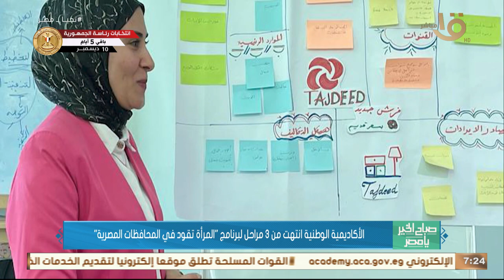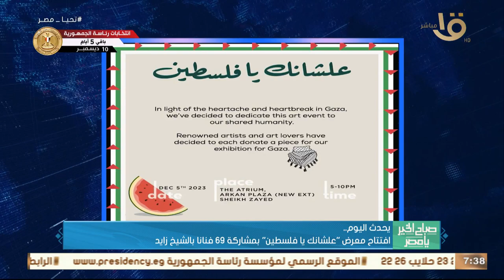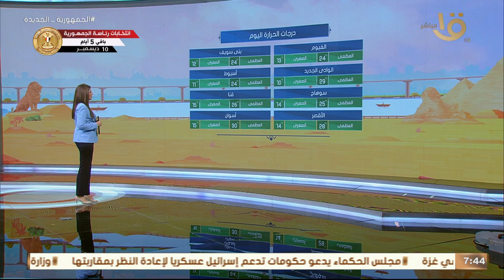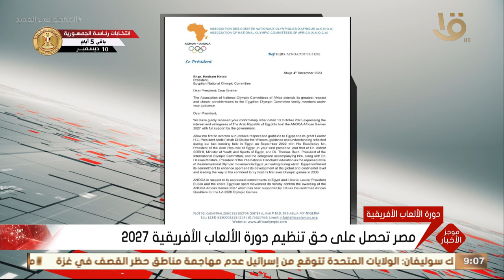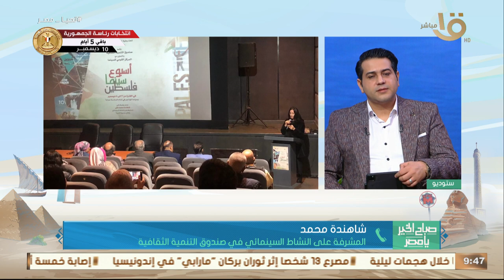صباح الخير يا مصر | جرائـ ـم الاحتـ ـلال وتطورات الأوضاع في قطاع غـ ـزة.. حلقة كاملة 5-12-2023